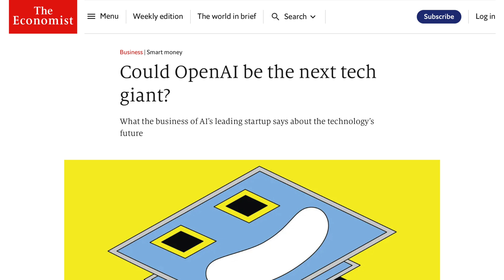🚀 "BuyForce": A Vision for the Future of Procurement with Generative AI 🚀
Ever daydreamed about a world where Salesforce had a sibling in procurement? Let me paint a picture for you: "BuyForce". It's not a product, but a vision - think Salesforce, but with a procurement twist.

🔍 Key Takeaways:

1. Generative AI, at scale, with the potential to revolutionize procurement.
2. Visualize Salesforce's prowess in structuring the work of team members, but honed in on supplier management.
3. This AI would tirelessly sift through the vast data that internal teams accumulate about suppliers.
4. On the outside? It'd serve as our vigilant sentinel, amassing all supplier-related insights.
5. The endgame? An insightful daily agenda for buyers that's both strategic and actionable.
6. For CPOs, an all-encompassing and interactive dashboard that provides a holistic view of the procurement world.

This is a sneak peek into a future where our choices are more informed, our plans more nimble, and our influence significant. It's an idea, a dream, and perhaps, a forthcoming reality.

Who's with me on ushering in the "BuyForce" epoch? 🌐